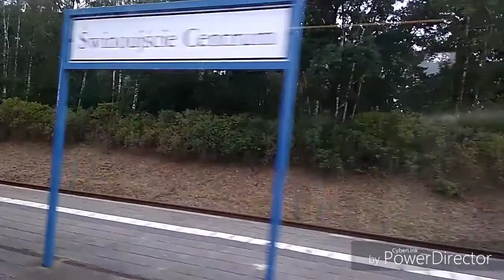Przejazd 646/946-110 na odcinku Seebad Ahlbeck - Świnoujście Centrum 6.07.2019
Miłego oglądania 😀